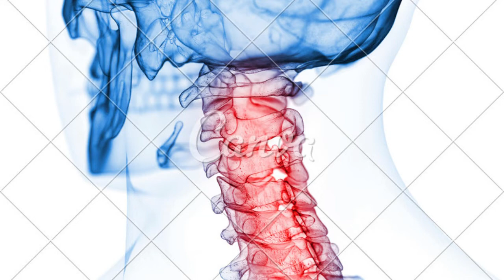artrose na coluna Cervical